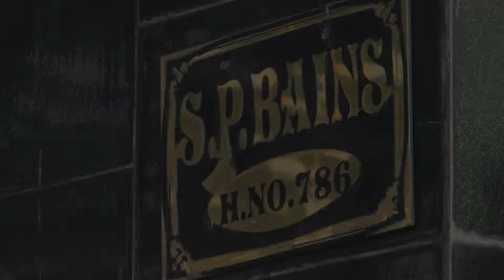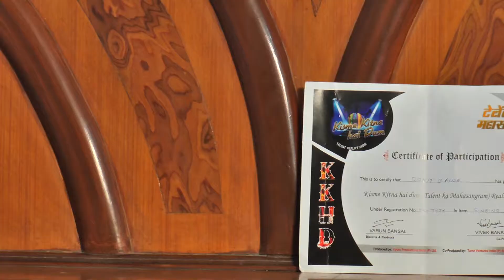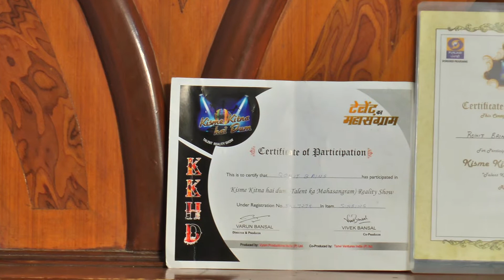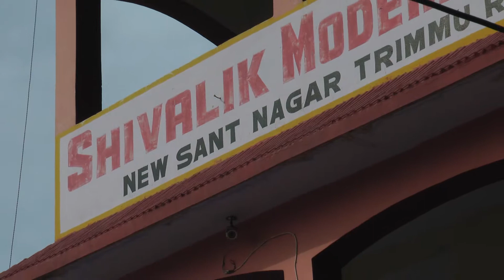ROHIT I KKHD I Biography I Self Documentary I Kisme Kitna Hai Dum Tv show